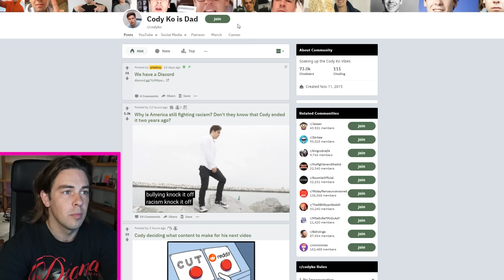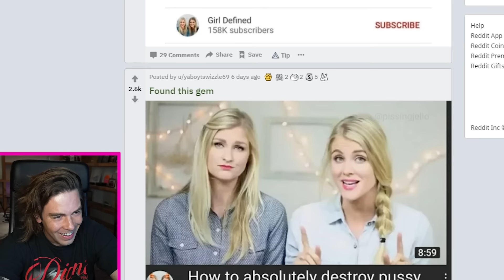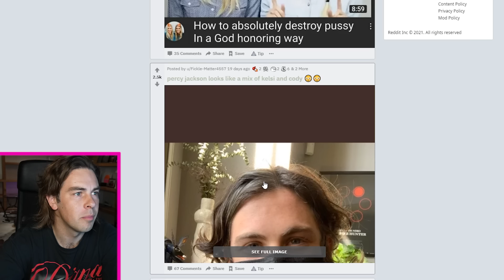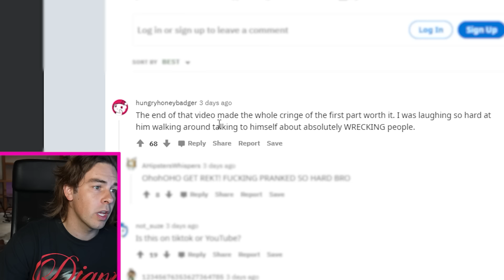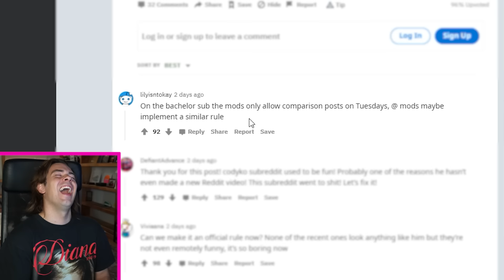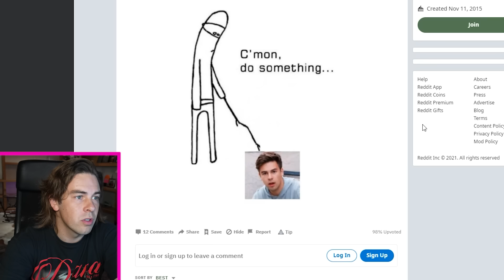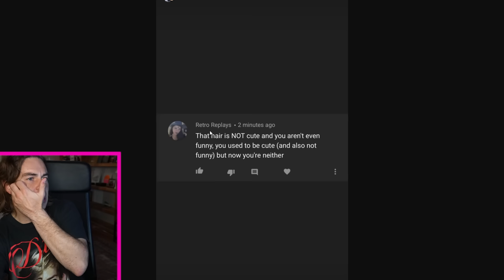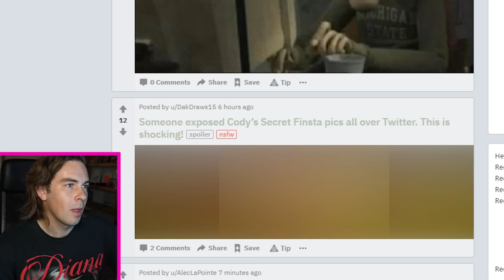How to do a reddit video in a god honoring way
good chest hair exposure in this one